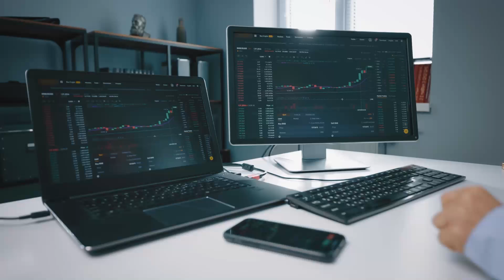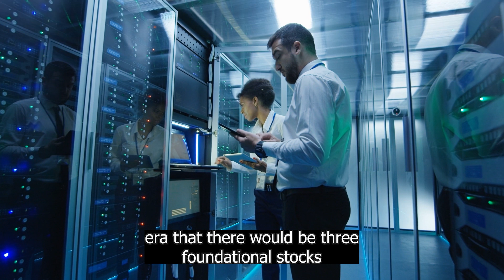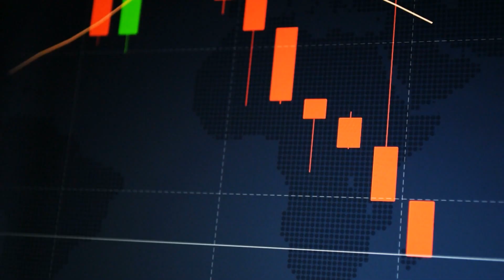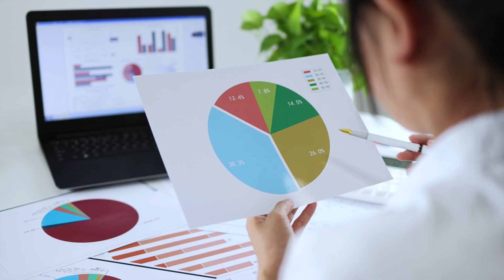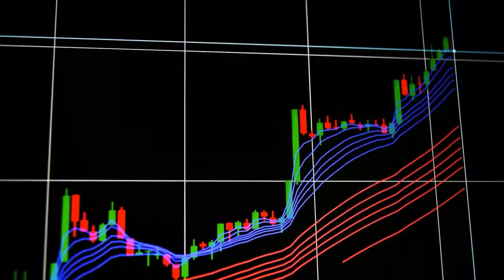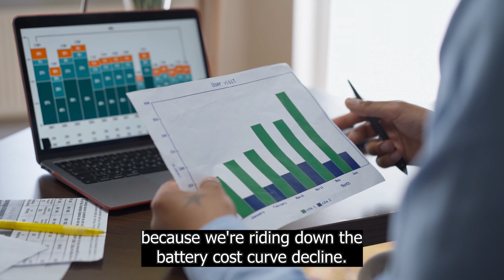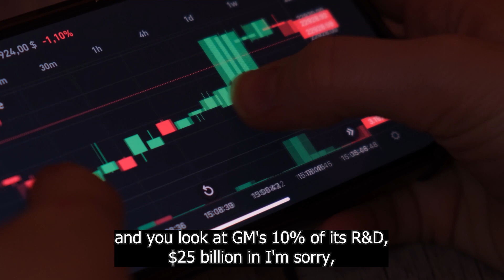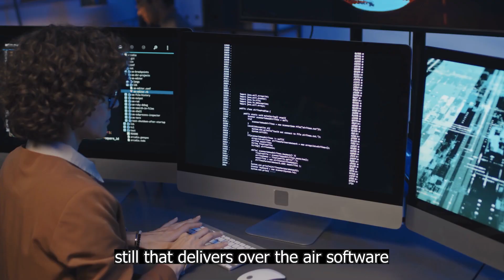The $5 Billion Misunderstanding That Could Make You Rich 🚀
Dive into the "$5 Billion Misunderstanding That Could Make You Rich" and unlock the secret to wealth in today's rapidly evolving market!

In this eye-opening video, we explore the underestimated power of disruptive innovation platforms—DNA sequencing, robotics, energy storage, AI, and blockchain technology. Discover why genomics might be the golden key to financial success and how companies like Tesla are driving the future of investment. Don't miss out on insights into the misunderstood market of CRISPR gene editing and the astonishing potential lying within a mere $5 billion market cap.

Why are traditional auto manufacturers failing miserably in the race against electric vehicles? How is Tesla not just surviving but thriving against the odds? Get all these answers and more as we break down the complex world of investing in disruptive technologies.

Stay ahead of the game with expert analysis and uncover how to make the right investment choices in a world brimming with opportunity.

Don't let fear of the unknown hold you back from making potentially life-changing investments. Join us on this journey to financial enlightenment and success. Remember, the future belongs to those who are prepared.

CHAPTERS:
0:00 - Intro
0:35 - Genomics Overview
4:58 - Tesla Innovations